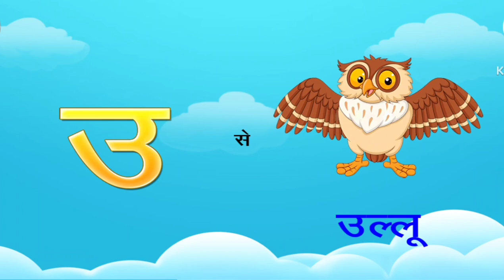अ से अनार,आ से आम,हिन्दी वर्णमाला,अआइईउऊ,क से कबूतर,a se anare,aa se aam,हिन्दी स्वर व्यंजन#kidssong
@chu chu tv nursery rhymes &kids song
@ku ku tv hindi
@infoble hindi
@nima online Tv class study for kids
हिंदी वर्णमाला
Hindi varnamala for kids ,Hindi varnamala for children ,Hindi varnmala bal geet ,Hindi varnmala geet ,Hindi varnmala phonics song ,Hindi varnmala video, Hindi varnmala for nursery kids, Hindi varnmala for kindergarten ,हिंदी वर्णमाला का उच्चारण, हिंदी शब्द बच्चों को कैसे सिखाएं ,हिंदी वर्णमाला बच्चों को कैसे सिखाएं ,हिंदी अक्षर सीखें ,हिंदी अक्षर सीखें अ से gyaतक, एक से ग्या तक वरमाला,आईीयूएआआओओ, कखघघचच्छझ,Alphabet,vernmala k se kabutar,hindi alphabets for kids